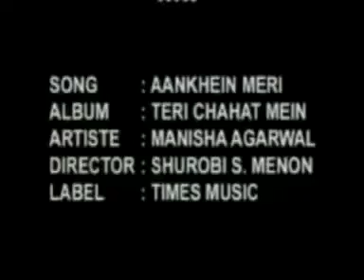Sonal udeshi in TimesMusic Video Teri Chahat Mein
sonal udeshi in Times Music Video Teri Chahat Mein